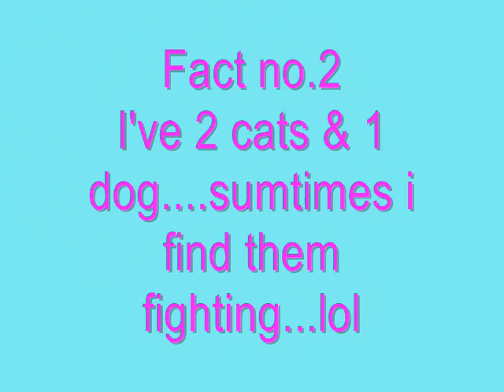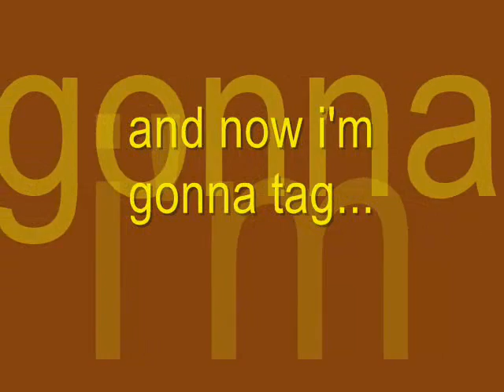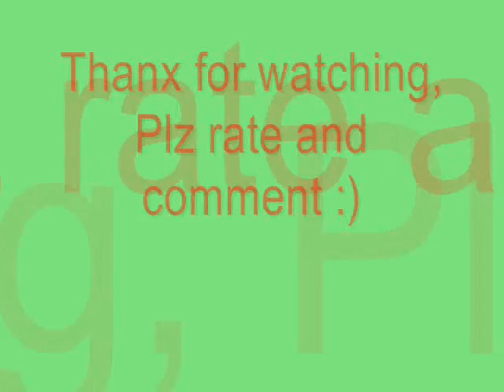4th time tagged vid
lol...i got tagged again..
pls watch and rate.